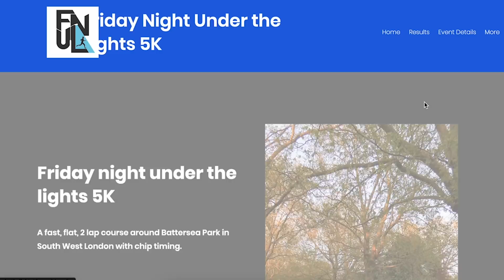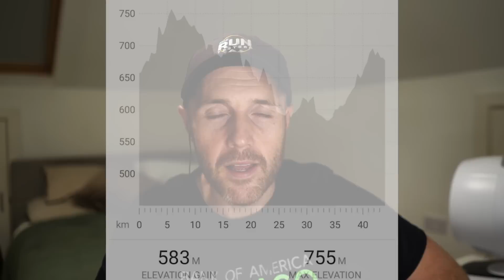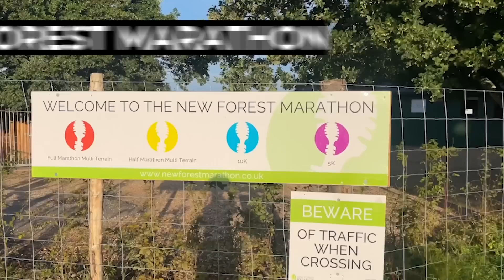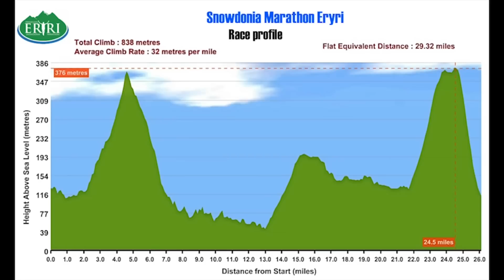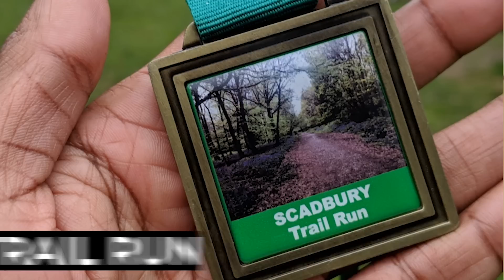Best Running Events To Sign Up For: We choose our favourite races from 5k to marathon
We do a lot of races over at the Run Testers, from small local events to mass-scale marathons all around the world. In this video, each team member picks two of their favourite races and explains why it's worth looking at if you're searching for your next challenge.

Check out the monthly podcast for the latest kit news and updates

JUMP STRAIGHT IN:
00:00​​​​ - Intro
Nick Races
00:30 - Friday Nights Under The Lights 5k
04:26 - Valencia Marathon
Tom's Races
07:40 - Greenwich Park 10k
11:25 - Madrid Marathon
Kieran's Races
14:00 - New Forest Marathon
16:11 - Royal Parks Half
Gill's Races
18:32 - The Maverick Adidas Terrex Original Dorset
19:28 - Lake Garda Marathon
Laura's Races
20:45 - Regent's Park 10k Race Series
23:04 - Snowdon Marathon ERYRI
Mike's Races
26:33 - Seville Marathon
28:27 - Scadbury Trail Run